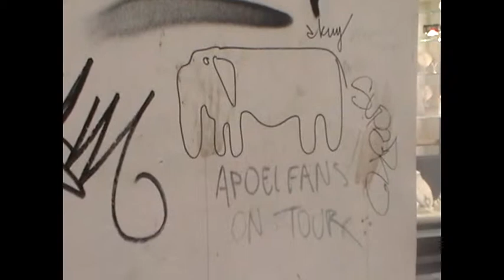Adventures in Brussels, Belgium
I'd go back! Like totally! For sure!